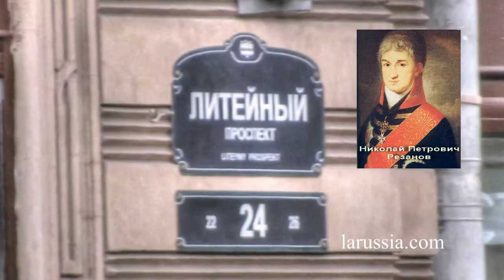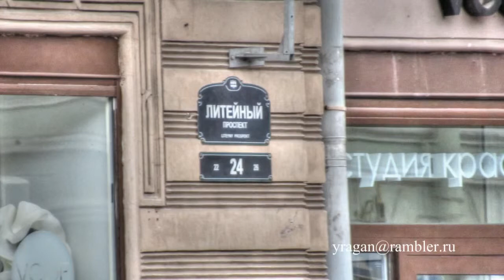Петербург Литейный 24 дом князя Мурузи путешествуем с Ларуссия